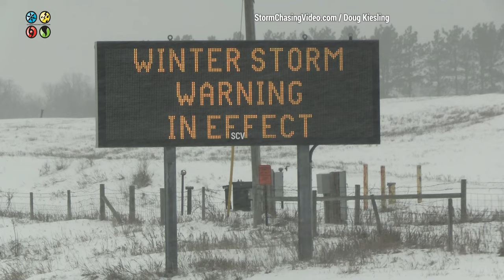Powerful Winter Storm Starts To Impact St Cloud, MN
Footage from the start of the powerful multiday winter storm impacting the upper Midwest shot around St Cloud, MN.

There is footage of numerous wrecks, including a jackknifed semi, and snow removal crews out trying to clean up the roads.

Shot Description

Clip 01 - Jackknifed semi-truck on Interstate 94 with the St Cloud, MN, water tower in the background.

Clip 02 - Winter Storm Warning on a DOT sign.

Clip 03 - Snow plow on Interstate 94, panning to the right and stopping at a jackknifed semi.

Clip 04 - 07 - More jackknifed semi B-roll

Clip 08 - 09 - POV Snow Plow Dash Clip

Clip 10 - 11 - Minivan crashed on I94

Clip 12 - Close-up snow plow heading towards the camera.

SID: Doug Kiesling

To License This Footage For Broadcast, Contact Video @ StormChasingVideo.com